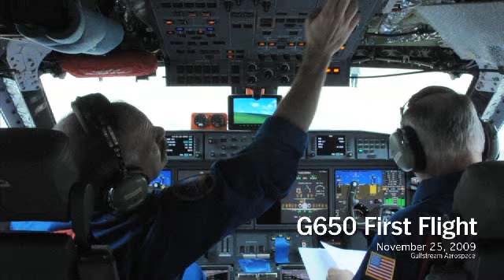Gulfstream G650 First Flight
Gulfstream video of the November 25, 2009 first flight of its all-new G650 high-speed, long-range business jet. The flight from Savanna/Hilton Head airport in Georgia was cut short by a landing-gear door vibration indication, and lasted only 12 minutes, but the G650 completed a 1-hour, 45-minute on December 4 to complete the company's initial flight objectives. Gulfstream's flagship business jet, the Mach 0.965, 7,000nm-range G650 is to enter service in 2012.